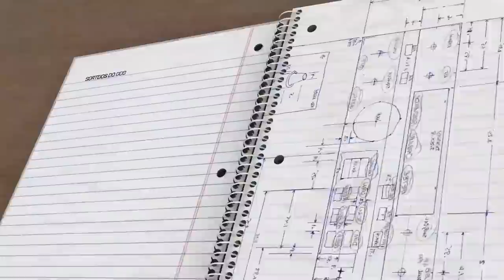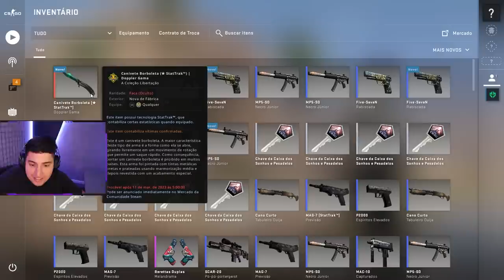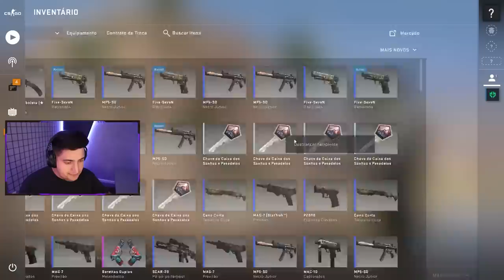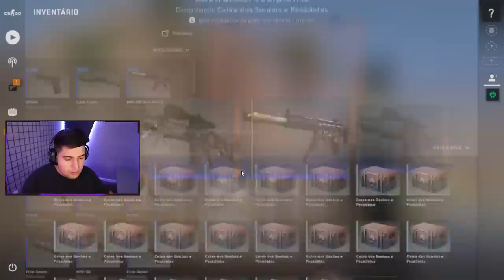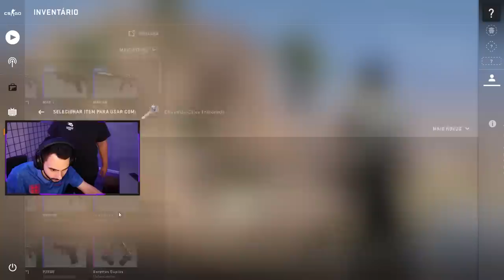A ficha ainda não caiu... O MELHOR DROP DA MINHA VIDA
Decidi abrir caixas no CS:GO FREE e ganhei uma Butterfly Fake Emerald phase 2 (o melhor drop da minha vida)